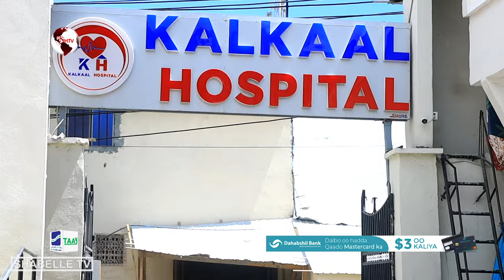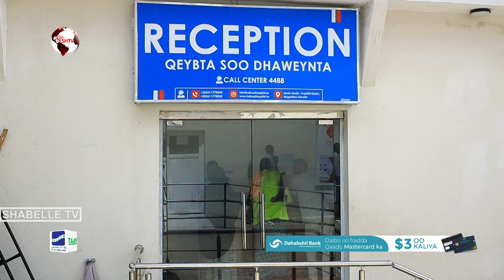Dhaqtar u dhashay India oo qaliimo loo aado dalka dibaddiisa ka fulinayo Isbitaalka Kalkaal ee Af...